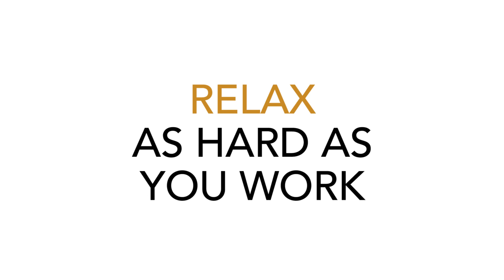New Homes at Baker Ranch with no Mello-Roos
Relax as hard as you work
When the workday ends, life begins at Baker Ranch. You can kick back at parks, pools, clubhouses, and scenic outdoor fireplaces with sunset views.